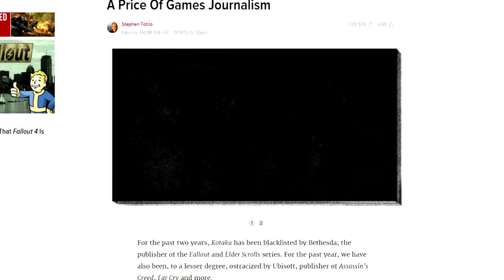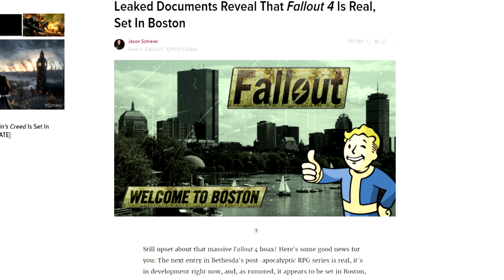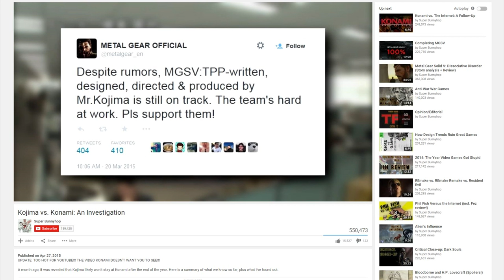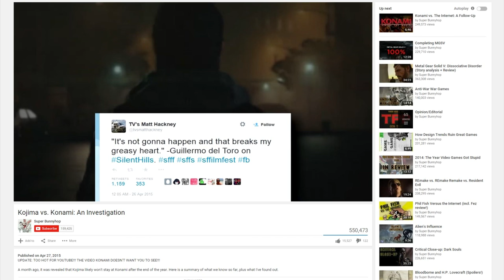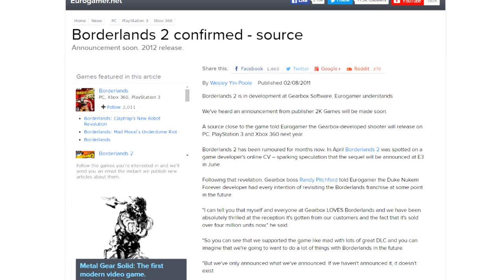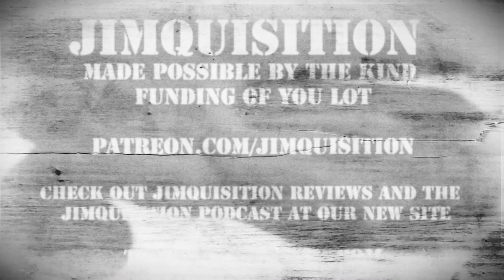The Blacklist (The Jimquisition)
The hot topic of the past week has been blacklisting, and it should come as no shock that your ol' pal Jim Sterling has more than a few words to say on the matter.

Can companies be justified when they refuse to talk to a press outlet? Are press outlets justified to go public with these refusals? What gives blacklists power, and how to do we limit that power? Let's find some quasi-adequate answers to these questions!